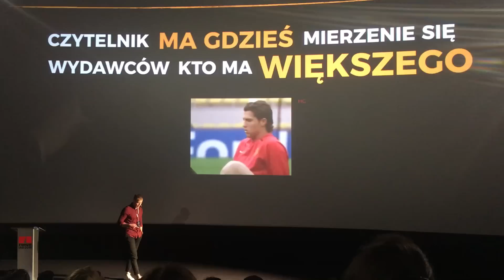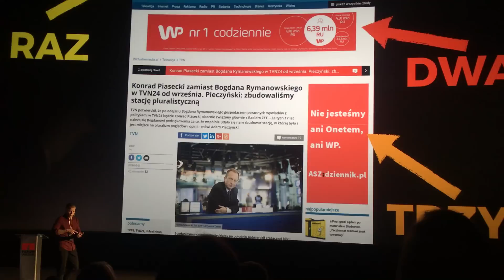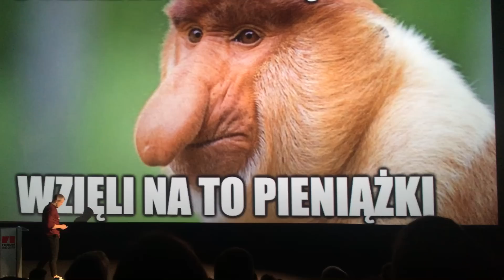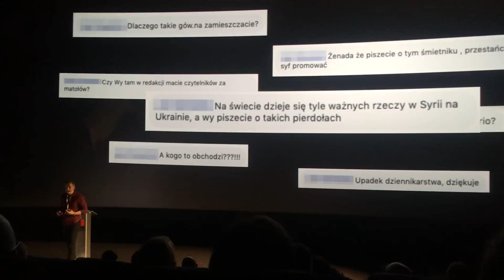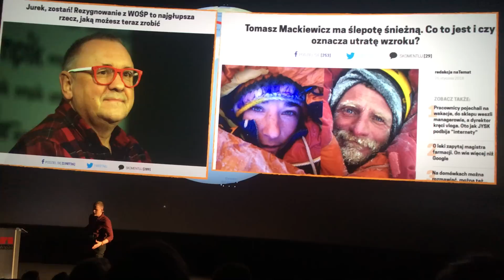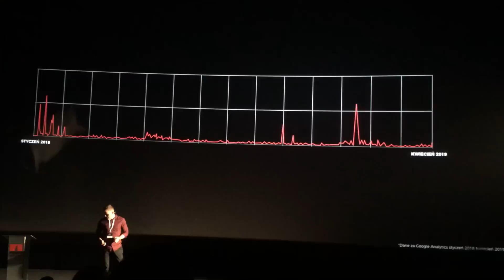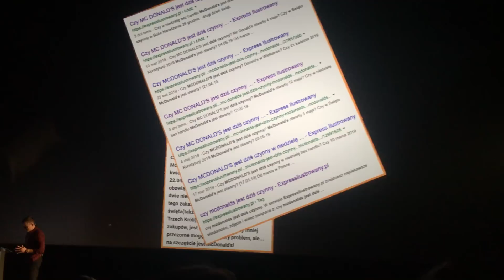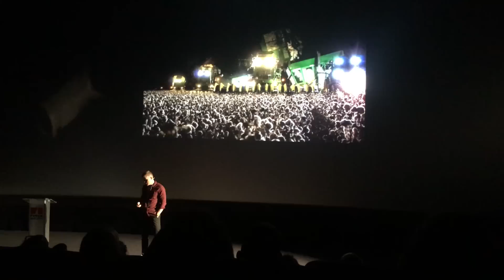7 faktów z życia wydawcy internetowego. Michał Mańkowski z Grupy naTemat na Forum IAB 2019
Redaktor naczelny i dyrektor operacyjny Grupy naTemat Michał Mańkowski na Forum IAB 2019 opowiadał o 7 faktach z życia wydawcy internetowego, o których woleliby nie mówić czytelnikom, klientom i konkurencji.